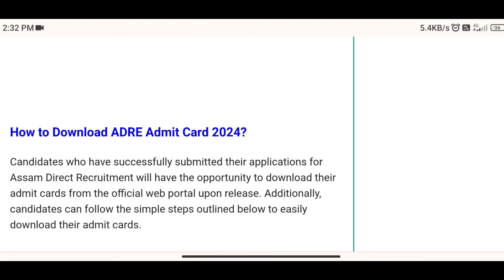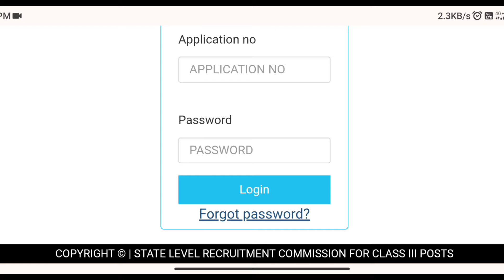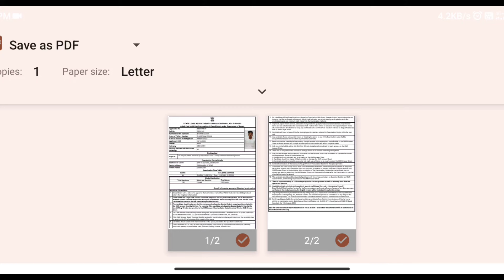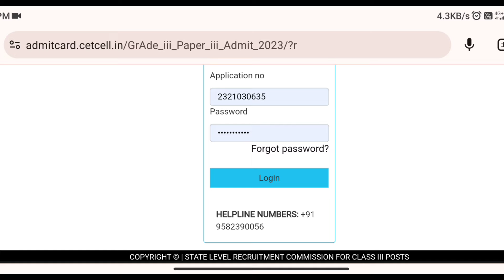😥ADRE Admit Card Problem Photo Signature অহা নাই Application No & Password মনত নাই Solved💪😄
😥ADRE Admit Card Problem Photo Signature অহা নাই Application No & Password মনত নাই Solved💪😄 adre assampoliceabub*